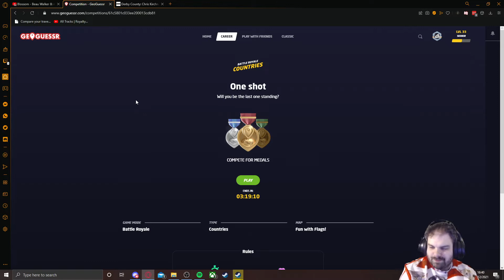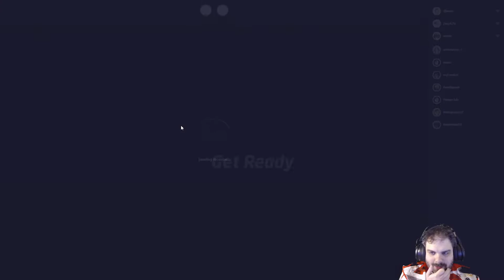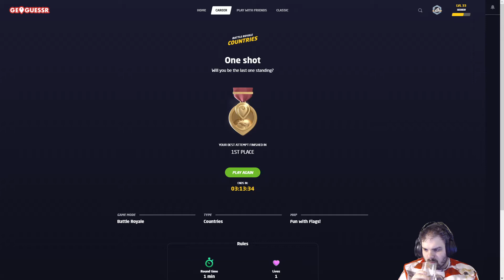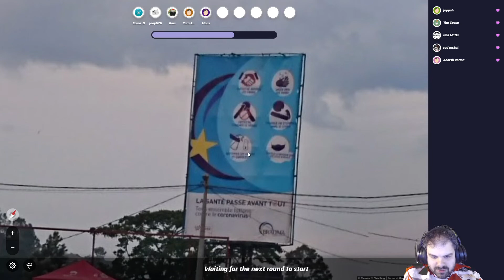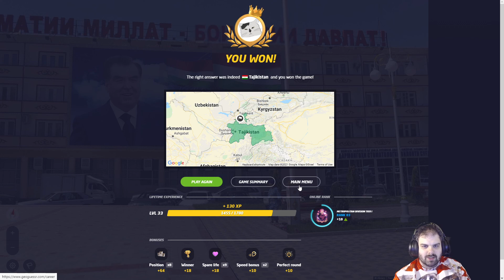Geoguessr Battle Royale #29 - Fun with Flags!